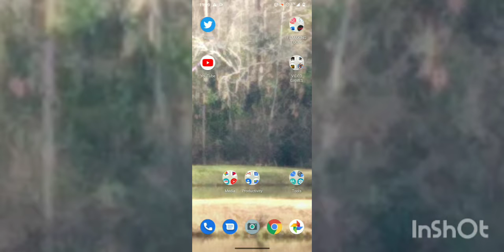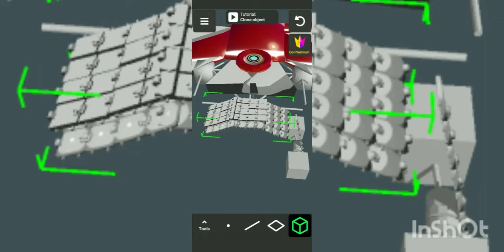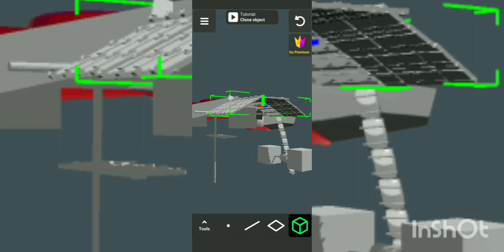January 10, 2022